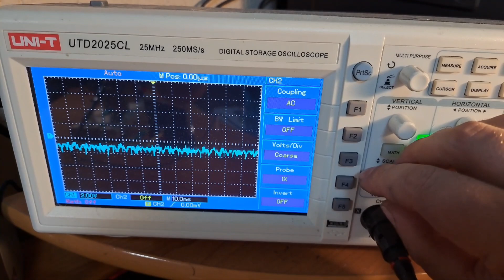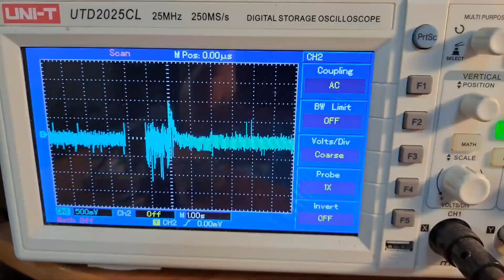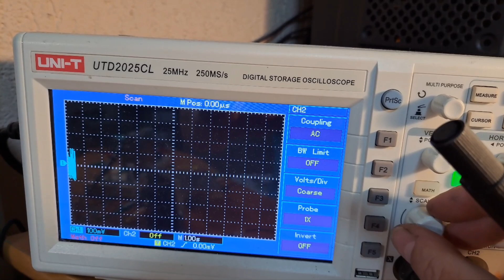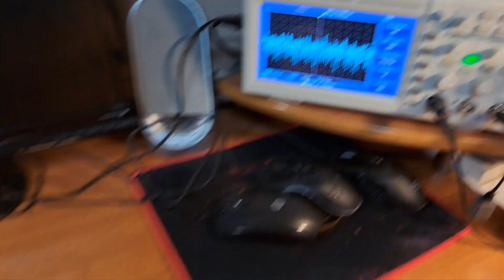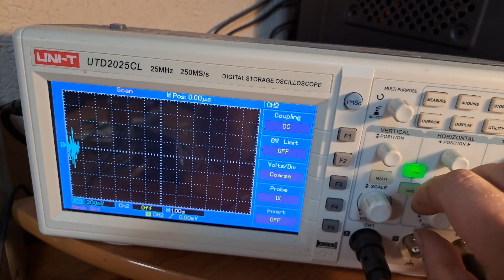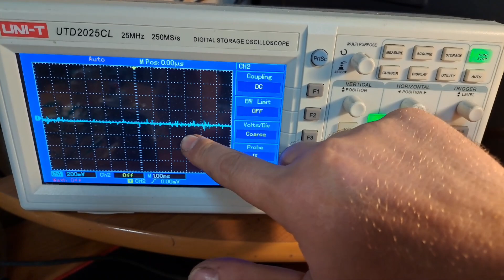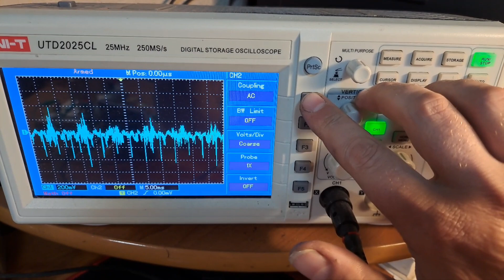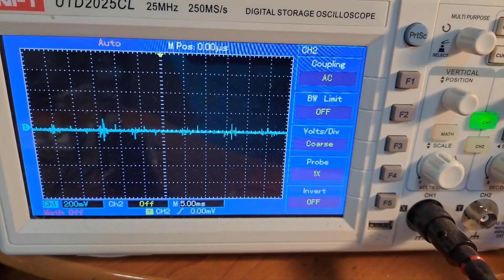Curentul electric produs de dinam - pentru incepatori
Experiment demonstrativ prin care se remarca caracteristici tehnice precum intensitatea curentului electric, polaritatea, sau forma de unda a curentului electric produse de dinam (generatorul electromagnetic de curent continuu)